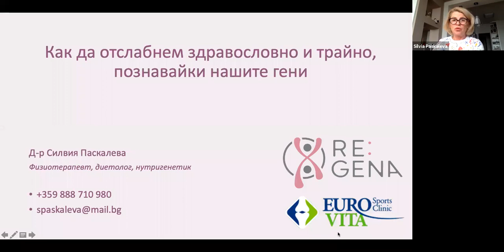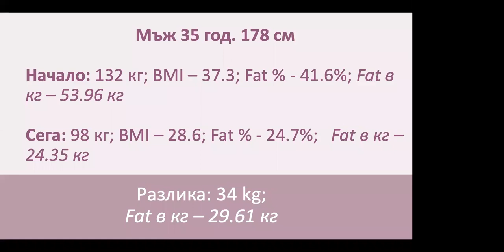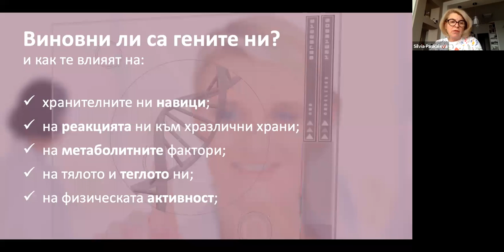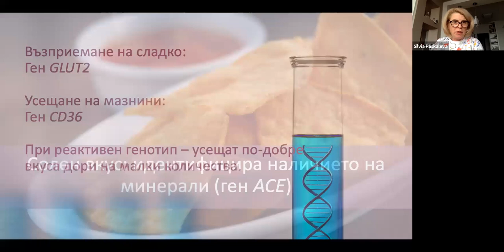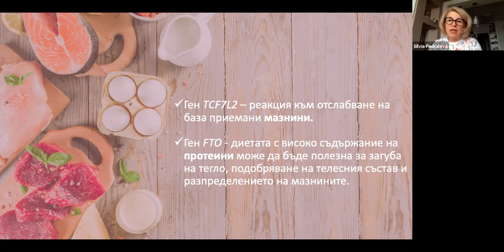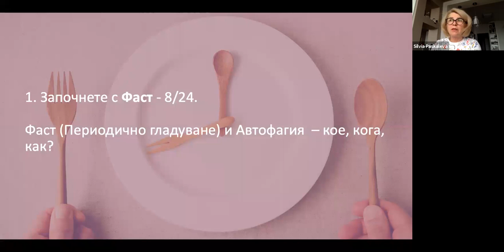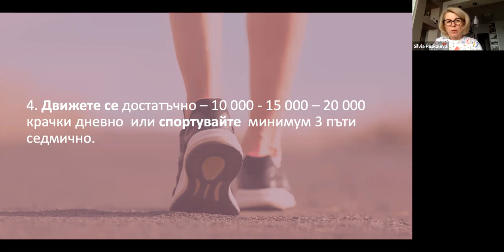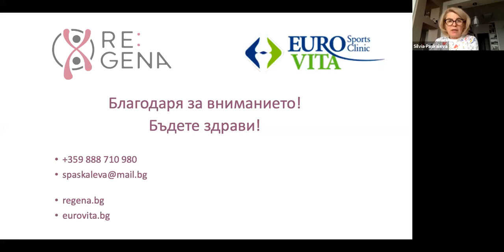Как да отслабнем здравословно и трайно, познавайки нашите гени? Гост д-р Силвия Паскалева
Много от нас всяка нова година си казват, че искат да променят навиците си, да постигнат по-добро здраве и фигура, да коригират теглото си. Нека тази година направим нещо различно - без радикални диети и неизпълними обещания към нас самите. Отслабването не е наказание, а грижа за нас и за здравето ни! То може да бъде направено по здравословен, персонализиран и траен начин. За да помогнем в тази насока, решихме да проведем уебинар с д-р Силвия Паскалева, дм.

Какво ще ни научи уебинарът?

 - Как да рестартираме годината, за да се избавим от излишните килограми!
 - Коя "диета" - кой режим на хранене е най-подходящ за нас с цел отслабване
 - Как да се свалят по-бързо, по-трайно, по-здравословно и без усилия килограмите.
 - Виновни ли са гените ни и как те влияят на хранителните ни навици и на реакцията ни към храните.
 - Как метаболизираме основните хранителни вещества (макро- и микронутриенти) - протеини, въглехидрати, мазнини, витамини, минерали.
 - За глутена и лактозата - как да разберем дали имаме непоносимост, и какво означава това?
 - Споделен опит - интересни факти от практиката и пример за това как се свалят 30кг с лекота!

Д-р Силвия Паскалева е специалист физиотерапевт и диетолог в София с 30 години опит. Извършва лечение на пациенти с широка гама заболявания на опорно-двигателния апарат, централна и периферна нервна система, ортопедични и неврологични заболявания. Работи в области свързани с диагностика и лечение на социално значими заболявания в областта на ортопедията и травматологията, спортна медицина, диагностика и лечение на затлъстяването. Д-р Паскалева е преминала специализирано обучение „Нутригеномика и генетично тестване с цел персонализирано хранене“ към екипа на Re:Gena.